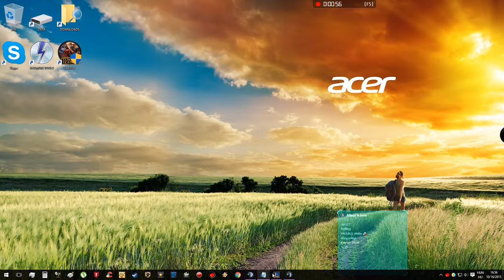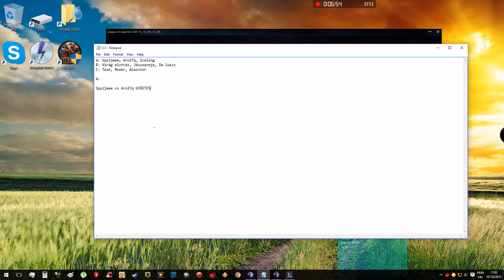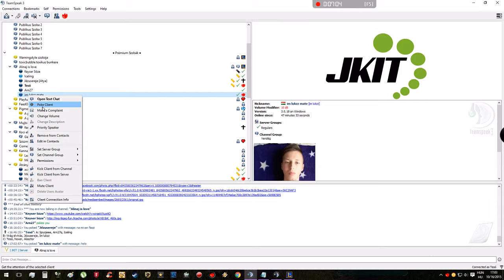League of Legends Barátokkal #19 [1v1] Yasuo vs. Vel'Koz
Spyzjeee (Yasuo) vs. Arn27q (Vel'Koz)